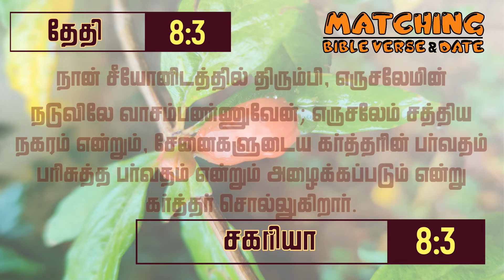இன்றைய வேத வசனம் | தேதி 8/3 | சகரியா 8:3 | Matching Bible Verse-Date